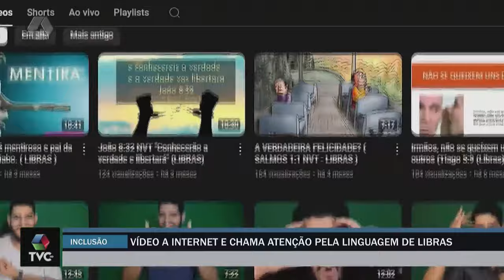Vídeo na internet chama atenção para linguagem de libras